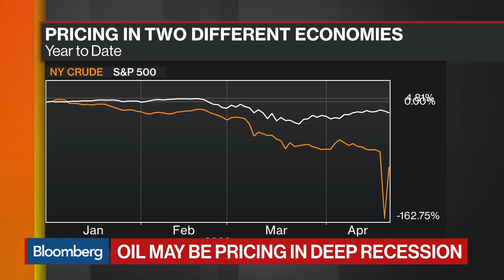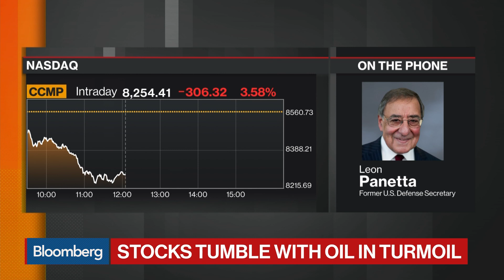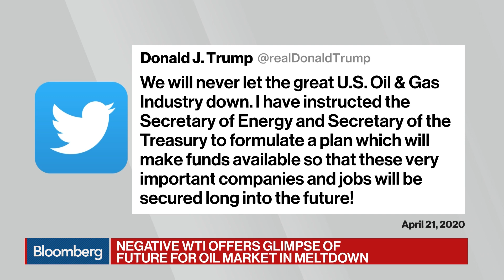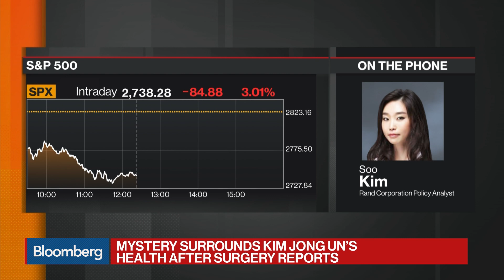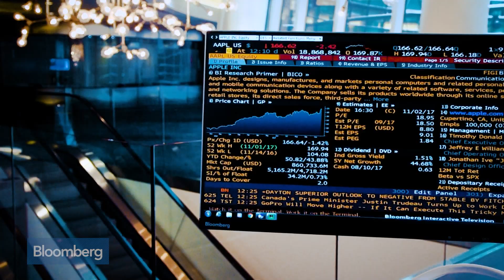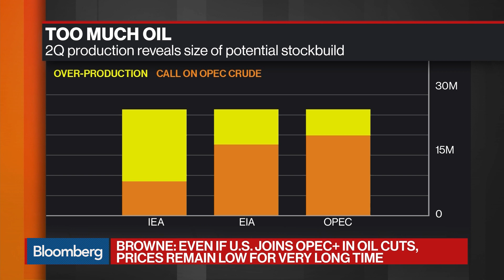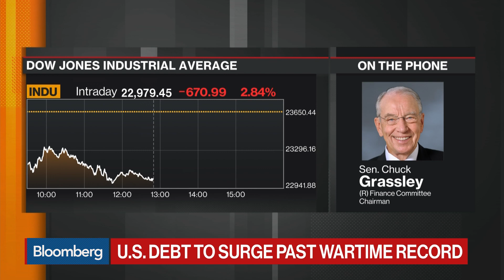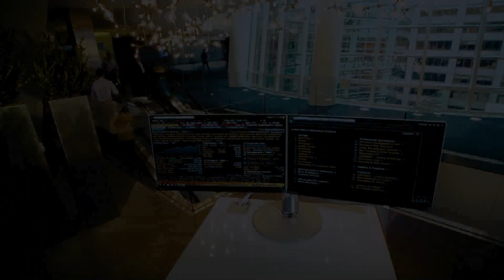'Balance of Power' Full Show (04/21/2020)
Apr.21 -- "Bloomberg: Balance of Power" looks at the global political response to the coronavirus. Guests: Energy Secretary Dan Brouillette, Sen. Chuck Grassley (R-Iowa), former Defense Secretary Leon Panetta